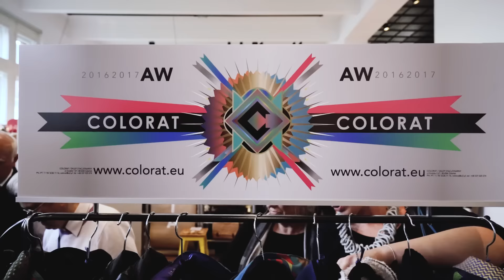4 OUTFITS FROM BLICKFANG VIENNA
Julia shows us 4 diffrent stylings from the trade BLICKFANG VIENNA 2016

have fun watching the vlog